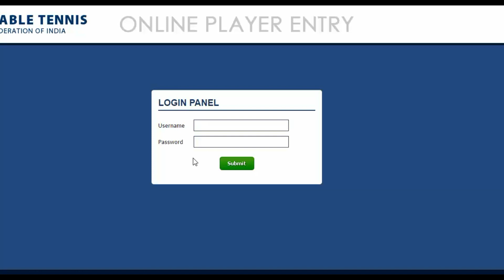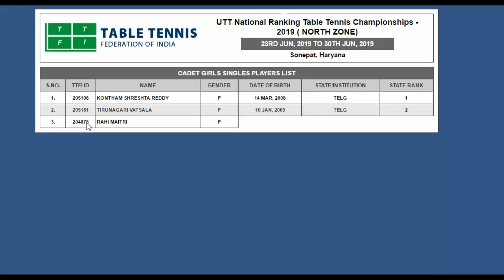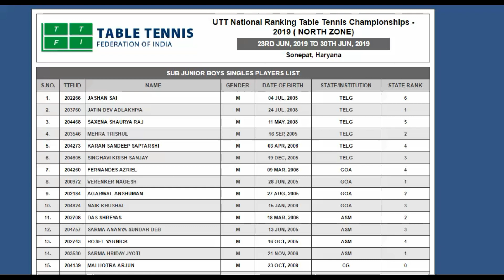Table Tennis Federation New event -UTT(Ultimate Table Tennis)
Event Name:
UTT National Ranking Table Tennis Championships - 2019
Event Date:
June 23-30, 2019
Event Venue:
Delhi Public School, Bahalgarh – Meerut Road Khewra, Sonepat, Haryana 131001

Table Tennis UTT National Ranking Table Tennis Championships - 2019